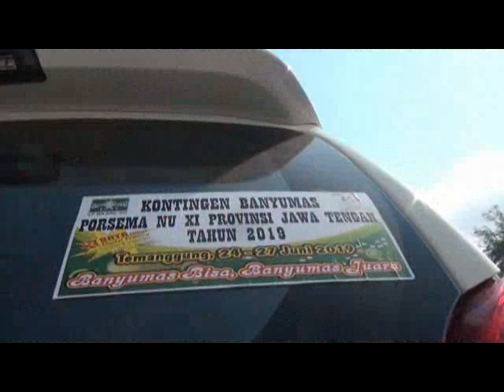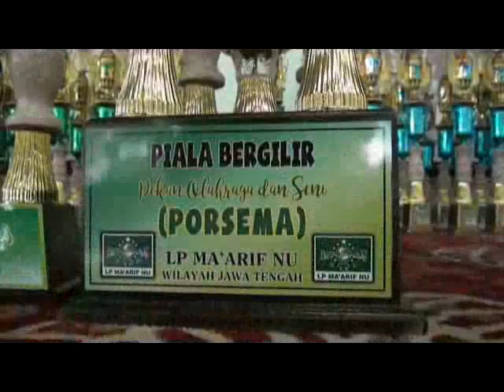PORSEMA NU XI Penutupan 01 Indonesia Raya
Penutupan Porsema dilaksanakan di Gdung Graha Bumiphala Kab. Temanggung pada Hari Kamis tgl 27 Juni 2019 yang dihadiri seluruh kontingen